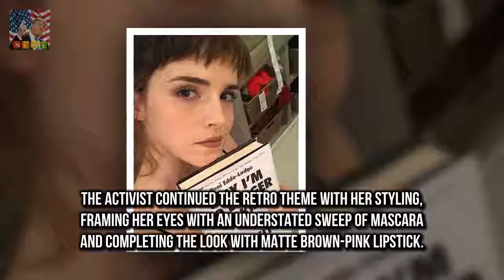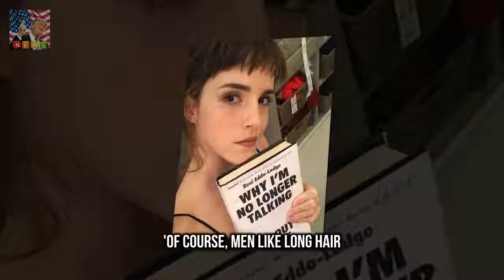She chopped her locks into a jaw-dropping Emma Watson debuts edgy short fringe in sizzling selfie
She chopped her locks into a jaw-dropping pixie cut in 2010 gushing afterwards that shed never felt so confident with her image
And Emma Watson underwent another dramatic hair transformation eight years later as she debuted an edgy short fringe in a sizzling Instagram selfie on Friday

They might be about to Why Prince Harry and Meghan Markle wont split his cash after theyre married :
And Rita Ora appeared to have a spring in her step  Rita Ora oozed airport chic in London Heathrow :
Wikipedia article on Elizabeth I Views of the Queens Wikipedia page sky-rocket thanks to The Crown :